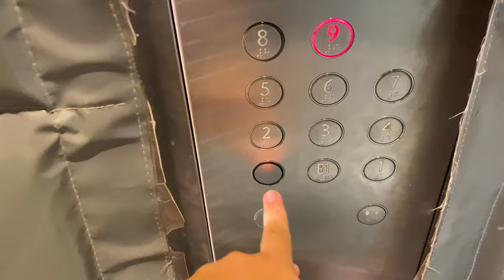KONE MINISPACE MR @ SINGAPORE UNIVERSITY OF SOCIAL SCIENCES [LOBBY C3 SERVICE LIFT]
When Singapore Institute of Management moved to its Clementi Campus in the year 2000, there was only one block (current Block A) which only had a set of 3 Schindler lifts. Later, as demand grew from students seeking for more university options and UniSIM is renamed as the Singapore University of Social Sciences in preparation of being an Autonomous University separate from Singapore Institute of Management, two new blocks separate from the Singapore Institute of Management, blocks C and D, was constructed to house facilities for the new university. However, as both are the same entity, Singapore University of Social Sciences can use blocks A and B which are mainly reserved for the Singapore Institute of Management.

For block C, there are 3 lobbies serving 3 sections of the building, with lobby C1 serving the highest and lobby C3 serving the lowest. Lobbies C1 and C3 have service lifts, while lobby C2 only has passenger lifts.

In this case, lobby C3 serves up to level 9, which is considered the rooftop of the section it serves. For redundancy and to allow moving of large items possible, lobby C3 features a service lift serving all the floors that C1 serves (i.e. from B2 to 9) though it does not serve B2 due to space limitations.

Due to the higher capacity of 3000kg, Kone supplies a MiniSpace lift instead of a TranSys Monospace, which would otherwise constrain the speed in which the lift could go.